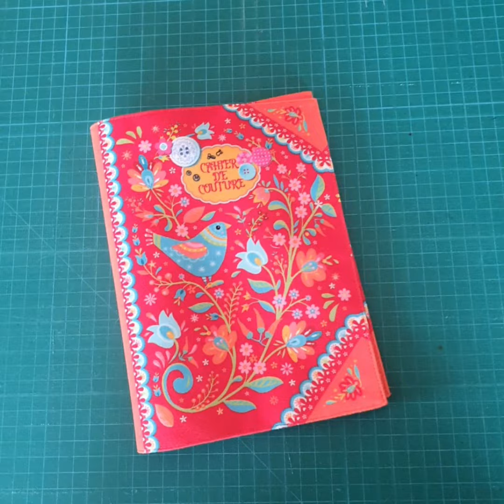Le tutoriel du kit protège-carnet Odile Bailloeul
Découvrez nos astuces pour réaliser facilement un joli protège-carnet avec nos kits couture.